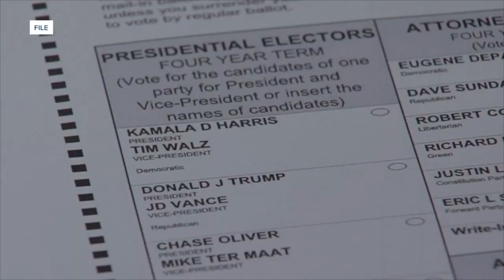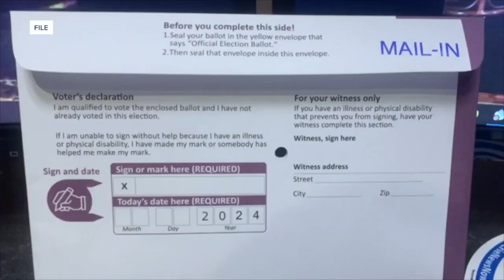'These very rarely happen': MSU legal expert weighs in on illegal voting